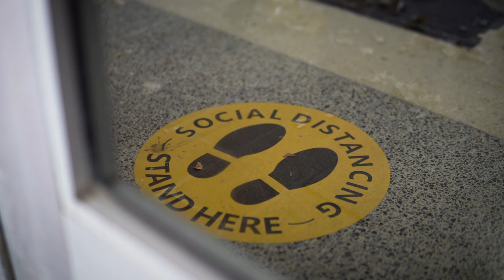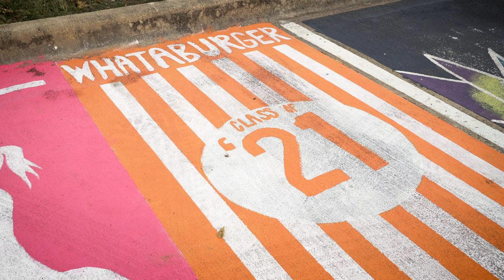Denton High School Returns to Hybrid Learning